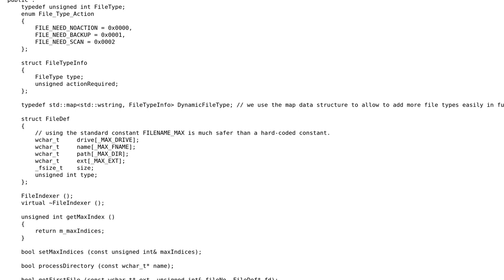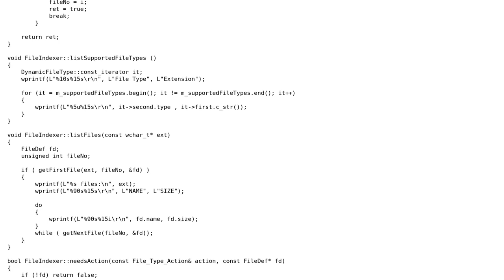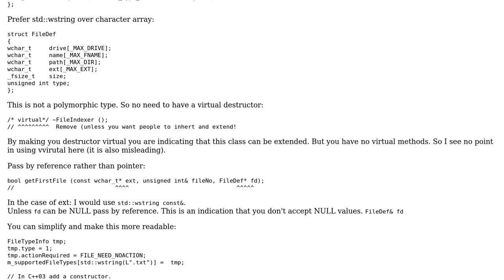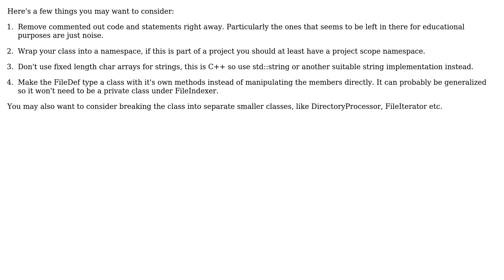Code Review: Simple C++ File Indexer (2 Solutions!!)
Code Review: Simple C++ File Indexer

With thanks & praise to God, and with thanks to the many people who have made this project possible! | Content (except music & images) licensed under CC BY-SA | Music | Images & others | With thanks to user Martin York user harald user Fantasy user 200_success and the Stack Exchange Network Trademarks are property of their respective owners. You are responsible for your own actions.